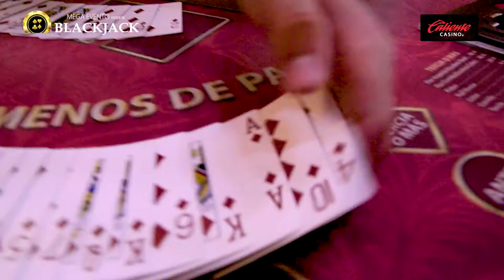Revive los detalles del Mega Evento Blackjack Tecamachalco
Muchas emociones, adrenalina y diversión en la gran final del Mega Evento de Blackjack en Tecamachalco. ¡Felicidades al nuevo campeón!